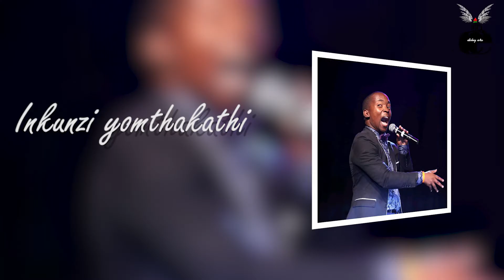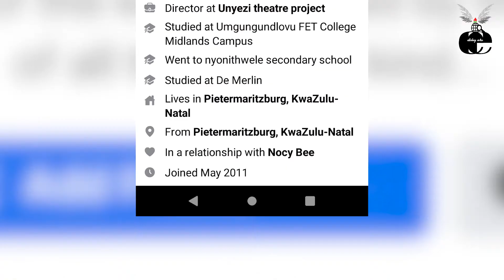eQxtacy ev&u presents KingTayza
get to know more about KingTayza